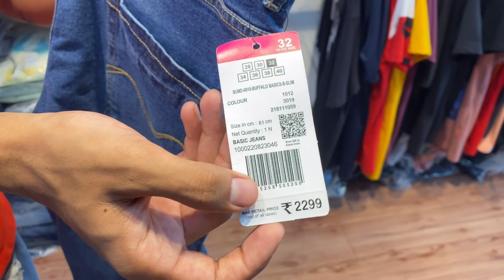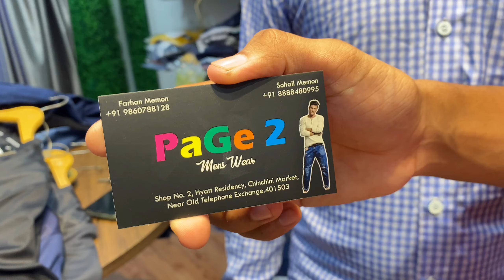Branded surplus clothes in mumbai ||Boisar west||,Levi’s,Ck,Adidas,American Exchange,Gas,Buffalo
Video covers

Expirtsurplus clothes:t-shirt,
Exportbrandsin95%off, Hiddenexportsurplus, Surplus clothes,
Export surplus wholesale market in mumbai : expirtsurplus other,
Benetton, Warehouse, Wholesale,
Men,
Quality,
Top,
Levi's
Calvin klein.
Diesel.
Zara,
Armani Exchange.
United Colors Of Benetton
Adidas.
Jack&jones.
Nike.
GAS.
Buffalo.
Wrangler.

ADDRESS: Boisar west Shop No, 2, Hyait Residency, Chinchini Market,
Near Old Telephone Exchange, 401503

Brand, Shirts,
Tshirts,
Dussehra sale 2022,
Export surplus wholesale market in Boisar Branded surplus clothes wholesale Boisarwest mumbai
Branded surplus in Mumbai
Best place to buy surplus clothes in Mumbai
Cheapest surplus clothes in Mumbai
Export surplus,
Export surplus garments Mumbai Export surplus,Diwali sale 2022,Dussehra festival sale
Festival sale2022
Sale branded clothes for men's
Branded clothes for cheapest price in Dussehra sale,
Export surplus garments new mumbai
Export surplus garments in mumbai ,

VIDEO DECLAIMER
THIS VIDEO IS NON PROMOTIONAL, THIS VIDEO IS CREATED ONLY TO PROVIDE EDUCATION
INFORMATION ,THIS CHANNEL IS NOT RESPONSIBLE FOR ANY PROFIT OR LOSS IN ANY KIND OF BUSINESS... ITS ALL DEPEND ON YOUR BUSINESS PLAN AND YOUR HARD WORK … YOU MUST RESEARCH YOURSELE BEFORE START ANY TYPE OF BUSINESS THIS VIDEO IS ONLY FOR EDUCATION PURPOSE ...

.. ... . . Arjun lifestyle vlogs !!_
DOS TO KEEP SMILING & SUPPORT YOUR BHAI

Okk byyy❤️